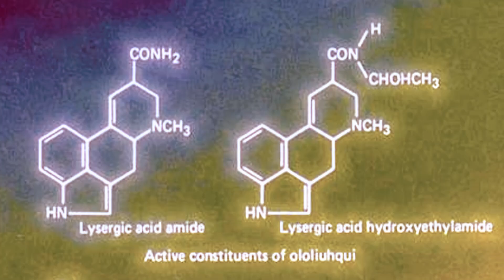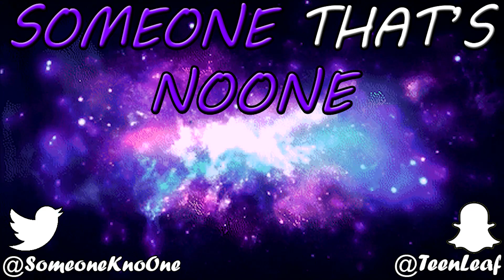LSH Dream Experiments - LSH (lysergic acid hydroxyethylamide) Trip Report #1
A collection of experiences and a dive into LSH, what it is, how it comes from morning glories and more.

LSH (Multiple doses) & select Morning Glory accounts "Original potent LSH (lysergic acid hydroxyethylamide) morning glory recipe from over 20 years ago" by treger:

Teenleaf

BITCOIN: 1AQDf8RD3bR1Ubhnj1wvERf6t9ctgPNvpk
ETHEREUM: 0xe36ec3a201b63166fe8f27bfdf59c069c89aea66
LITECOIN: Lf1rMnxnus3P5RFtBRBhKjnMrYRUHEWFRC

LSH Dream Experiments - LSH Trip Report #1